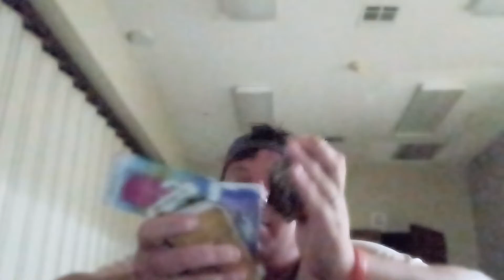this cockpit is my coffin.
none of my flaps down.